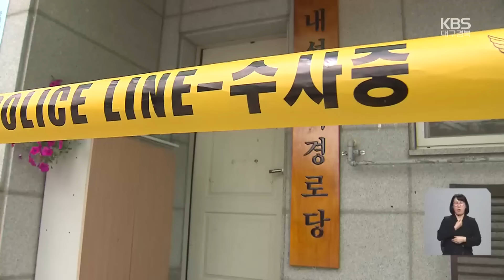[단독] 봉화 살충제 피해자들 “통에 든 커피 나눠 마셔” / KBS 2024.07.19.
[앵커]

 경북 봉화군에서 일어난 살충제 음독 사건의 피해자가 5명으로 늘었습니다.

 경찰은 마을 경로당에 있던 특정 용기에서  살충제 성분을 확인했습니다.

 KBS는 피해자 4명이 경로당 냉장고에 있던 믹스 커피를 나눠 마셨다는 진술을 단독으로 확보했습니다.

 김지홍 기자입니다.

 [리포트]

 복날인 지난 15일 경북 봉화군에서 일어난 살충제 음독사건.

 첫날 노인 3명이, 다음 날 노인 1명이 중태에 빠진데 이어 어제도 80대 여성이 의식을 잃고 쓰러졌습니다.

 경찰 조사 결과, 80대 여성의 위세척액에서도  다른 4명과 같은 살충제 성분이 검출됐습니다.

 이 여성은 피해자들과 같은 식당에서 식사를 한 뒤 경로당을 방문한 것으로 파악됐습니다.

 경찰은 국립과학수사연구원에 경로당 내부 식기와 물, 커피 등의 분석을 맡긴 결과 특정 용기에서 살충제 성분을 확인했습니다.

 이에 따라 살충제 성분이 해당 용기에 들어간 경위 등을  집중 수사하고 있습니다.

 KBS는 피해자 4명이  식당의 같은 식탁에서 식사하고 경로당에 가서 주방 냉장고에 있던 커피를 나눠 마셨다는 증언을 확보했습니다.

 피해자 가운데 한 명인 경로당 회장이  1리터 정도의 플라스틱 통에 커피를 타 냉장고에 넣어뒀다는 겁니다.

 [경로당 회원/음성변조 : "회장이 자기가 그 믹스커피를 타 놓은 걸, 그걸 같이 나눠 먹은 거예요. 날씨도 덥고 하니까 이제 한 잔 하자고 하고, 둘은 탁구 치러가고."]

 경찰은 아직 공개하긴 어렵지만 유의미한 단서를 확보했다며 경로당 회원간 갈등 관계를 조사하는 등 용의자 검거에 수사력을 모으고 있습니다.

 촬영기자:최동희